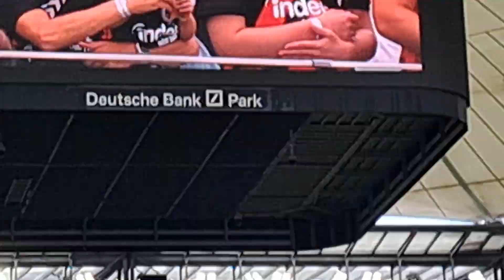05.08.2023 und da ist sie: unser schwarz-weiße Wand, im Herzen von Europa gegen Nottingham